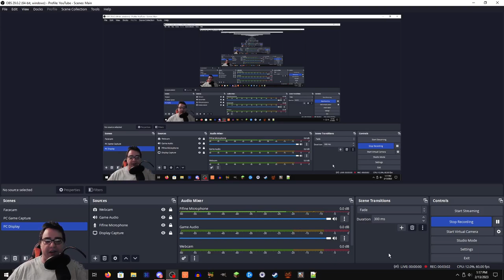Channel Update 2/13/2023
Unfortunate update about the Mass Effect 2 Vanguard Series.